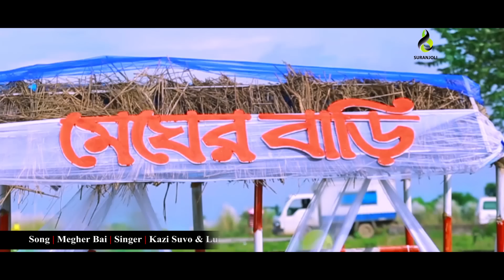Megher Bari | মেঘের বাড়ি | Kazi Shuvo & Luipa | Bangla Song | Suranjoli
Song Name : Megher Bari | মেঘের বাড়ি
Album : Megher Bari Olpo Shomoy | মেঘের বাড়ি অল্প সময়
Singers : Kazi Shuvo & Luipa
Cast : Fariya & Shawon Tariq
Lyrics – Kabir Bokul
Tune & Music : Zonker
Edit Vfx : Shahed
Director : Amir Khan
Production, Label : Suranjoli

বন্ধুরা বাংলা  গান এ আপনাদের স্বাগতম । নতুন পুরাতন গান গান নিয়ে আসছি আপনাদের কাছে সঙ্গেই থাকুন ।  আমাদের ভিডিও দেখুন মন ভাল রাখুন ।